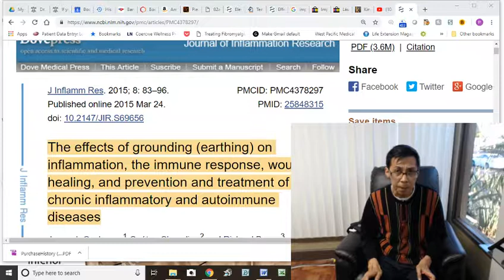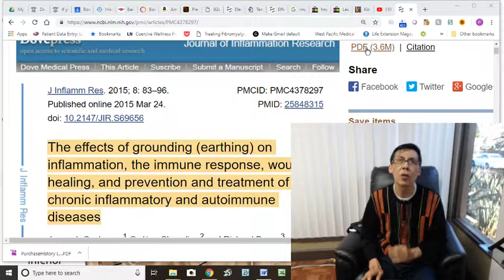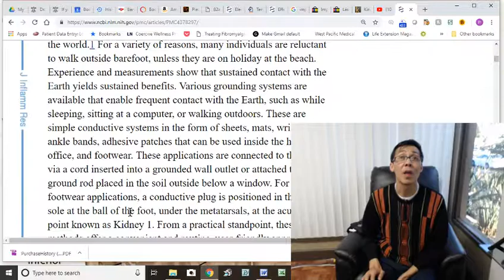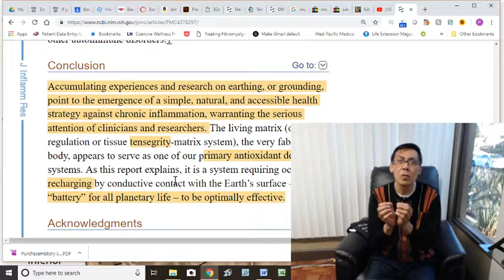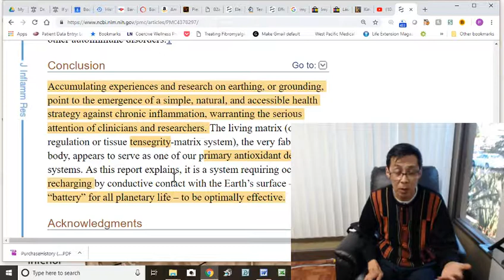Getting to the Root of Your PAIN. Part II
Enjoying life to the fullest with our kids and grand-kids is something we want and cherish.  Pain and Health issues can steal that from us.
Did you know…that health issues are the #1 cause of Bankruptcies?  Both Life enjoyment Bankruptcy and Money Bankruptcy.
Testing is one of keys to preventing this.  In office testing as well as Blood and urine testing is like an x-ray of your body.  It can see your true hidden health status now and in the future so you can live life to the fullest!
Dr. Kwik provides a healthy approach to living designed for you. Everyone is different and therefore needs a unique approach to staying healthy. Your body was designed with intelligence, but sometimes there are issues. Trauma, sickness, injuries and other environmental factors can block your body's natural ability to heal itself. Dr. Kwik works with you to find your unique challenges, remove obstacles and get your body back on track.
Dr. Kwik designs a wellness plan specifically for you utilizing the latest techniques in chiropractic and nutrition. He has helped many clients with nagging injuries such as whiplash, concussions and sports injuries.
Dr. Kwik Uses Functional Blood Analysis, Functional Hair Analysis, Functional Heavy Metal Analysis, Deep Muscle Tissue Release, Acupressure, Dynamic Cupping, High Power Laser (Class 4), Kinesio Taping, Cranial Work (to release brain pressure), Active Release Therapy and other state of the art treatments to target your unique issues and keep you healthy.